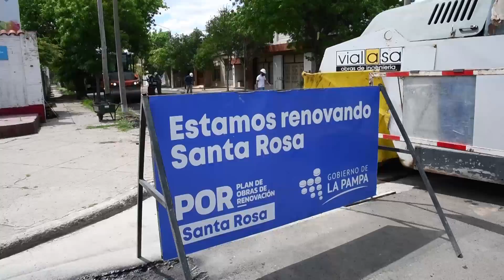POR SANTA ROSA MOSP